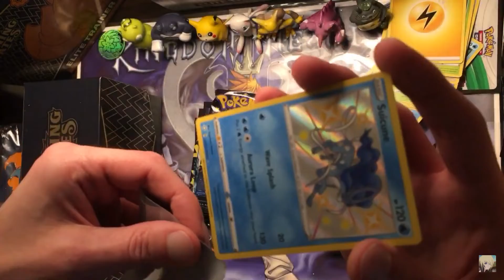Shining Fates ETB Card Opening Poggers Moment!